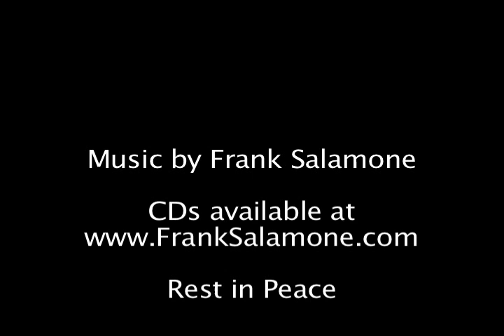White Rock Action Ride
A short ride around White Rock Lake in Dallas, Texas